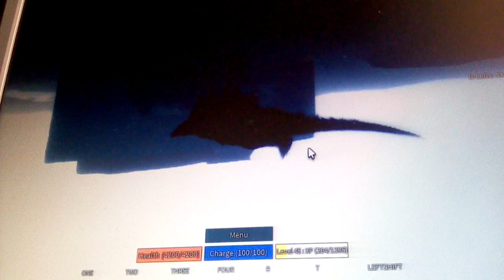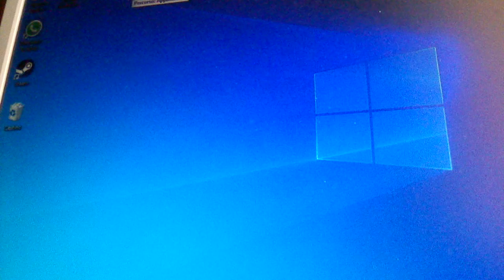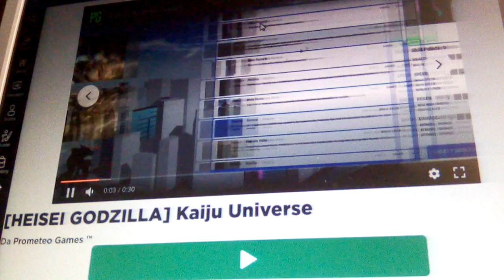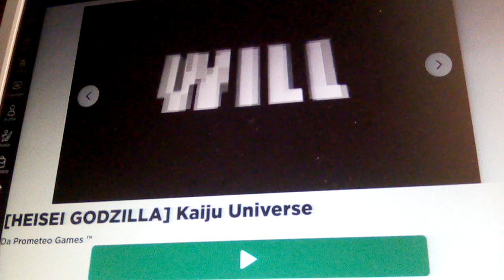é in Corso un crash del PC!!!